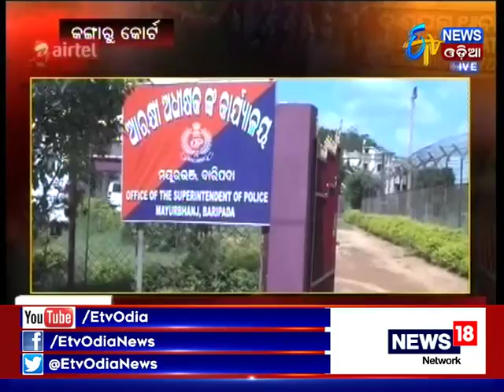Special Discussion - KANGAROO COURT(16/10/17) - Etv News Odia